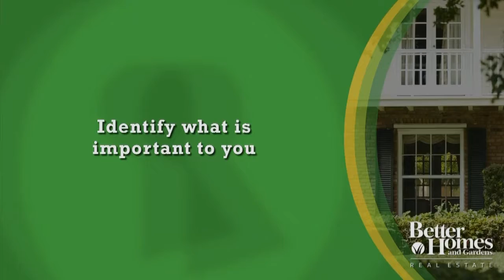Quick Tips Choosing a Home Real Estate Videos Better Homes and Gardens Real Estate